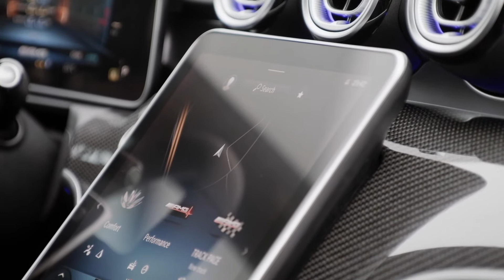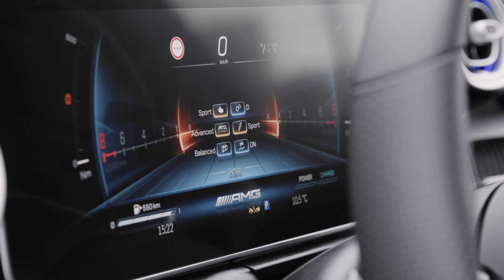Der neue Mercedes-AMG C 43 4MATIC - AMG SPEEDSHIFT MCT 9G Getriebe mit nasser Anfahrkupplung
Die Kraftübertragung erfolgt über das AMG SPEEDSHIFT MCT 9G Getriebe (MCT = Multi-Clutch Transmission), in dem eine nasse Anfahrkupplung den Drehmomentwandler ersetzt. Sie reduziert das Gewicht und optimiert durch ihre geringere Massenträgheit das Ansprechverhalten auf Gaspedalbefehle, insbesondere beim Spurt und bei Lastwechseln. Die aufwendig abgestimmte Software gewährleistet extrem kurze Schaltzeiten sowie bei Bedarf schnelle Mehrfachrückschaltungen. Außerdem liefert die Zwischengasfunktion in den Fahrprogrammen „Sport“ und „Sport+“ ein besonders emotionales Schalterlebnis. Zudem ist die RACE START Funktion appliziert, die optimales Beschleunigen aus dem Stand garantiert. Im Fahrprogramm „Comfort“ ist die ECO Start-Stopp-Funktion automatisch aktiviert, die „Segel“-Funktion ist in „Individual“ aktivierbar.

Der permanente Allradantrieb AMG Performance 4MATIC weist eine AMG-spezifische Kraftverteilung zwischen Vorder- und Hinterachse von 31 zu 69 Prozent auf. Die heckbetonte Auslegung sorgt für gesteigerte Fahrdynamik inklusive höherer Querbeschleunigung sowie eine verbesserte Traktion beim Beschleunigen.